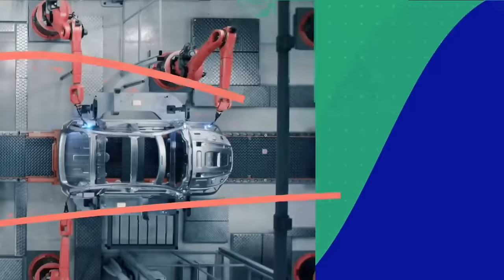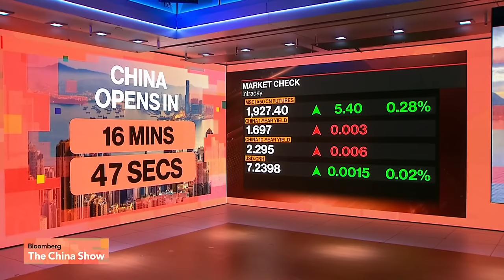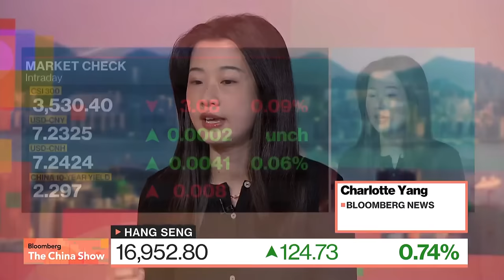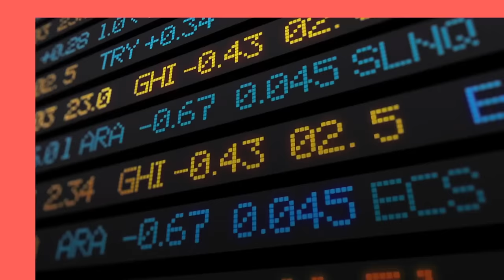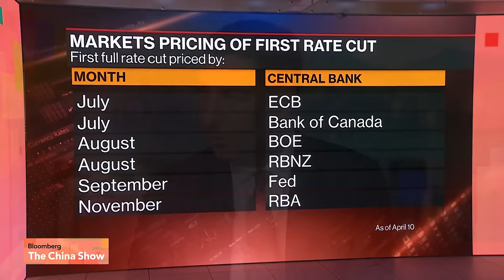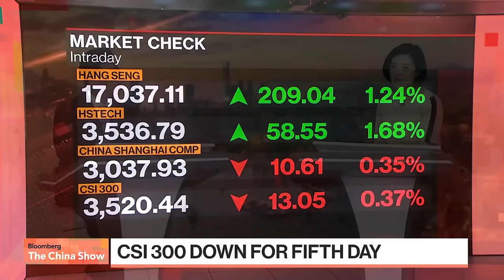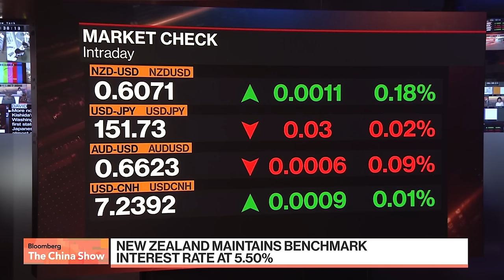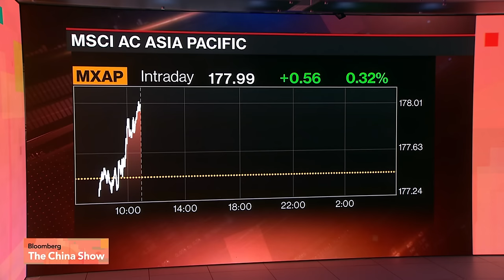China Tensions at Center of Biden's Trilateral Summit | Bloomberg: The China Show 4/10/2024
00:00:00 - Bloomberg: The China Show opens
00:04:56 - China is not Japan, says BNP Paribas' Chi Lo
00:26:05 - JPMorgan says use 'cheap options' to bet on Chinese stocks
00:28:10 - AI stock frenzy spurs $850 billion ETF boom in Taiwan
00:33:30 - The US, Japan and Philippines trilateral summit sends an anti-China message, says East China Normal University's Josef Gregory Mahoney
00:47:50 - RBNZ maintains benchmark interest rate
00:51:39 - It's time to buy more stocks, says AIA CIO Mark Konyn
01:1121 - Tencent's 2024 China game outlook stabilizing
01:17:38 - US Ambassador to Japan Rahm Emanuel's expectations for Kishida's Washington visit
01:20:58 -The Big Take: Nippon Steel's $14 billion deal turns into a firestorm
01:25:44 - South Korea votes for a new parliament
01:29:25 - The China Brief: Economy and consumer rights in focus